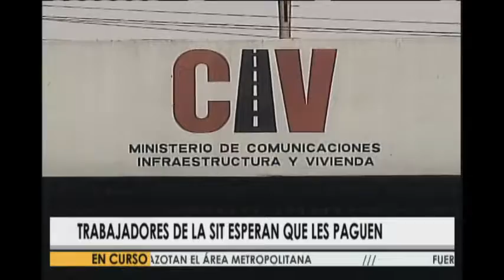Trabajadores de la SIT esperan que les paguen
La Superintendencia de Telecomunicaciones se encuentra en el ojo público, por no cumplir con los trabajadores. Mientras tanto, los trabajadores  esperan que las autoridades, cumplan con el pago de 6 meses de salario que les adeudan. Los trabajadores esperan que se les pague lo adeudado.